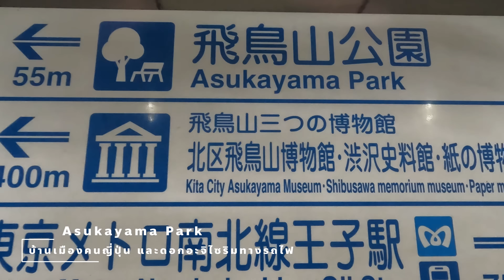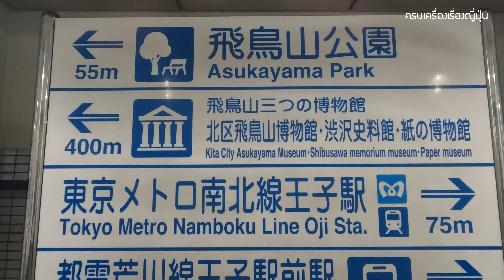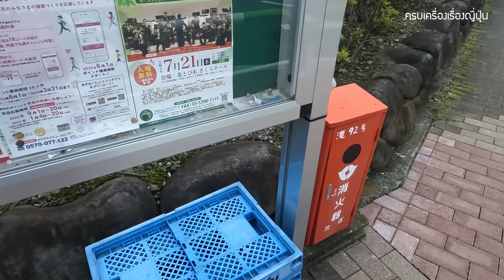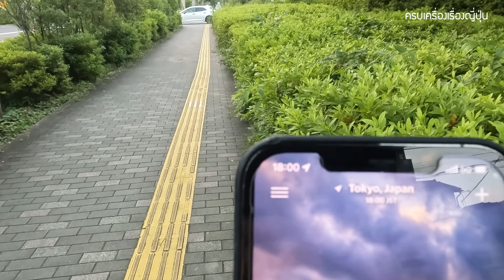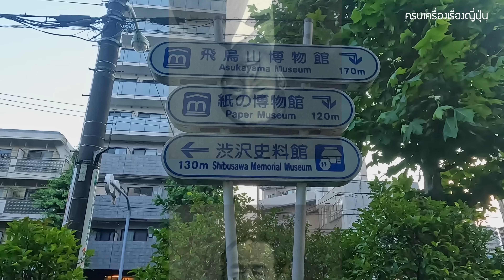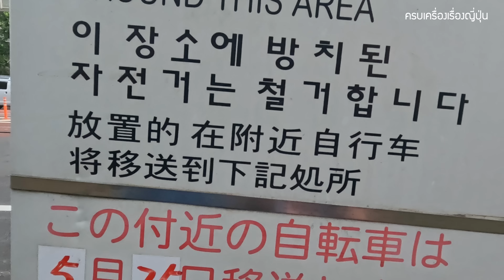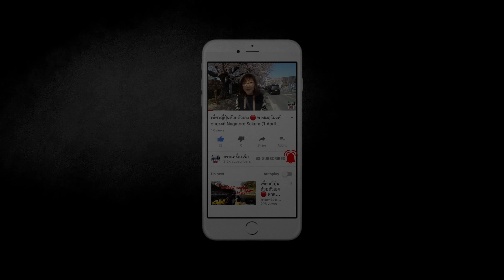ชมบ้านเมืองคนญี่ปุ่น รถรางโตเกียว ถนนดอกไฮเดรนเยีย อะจิไซริมทางรถไฟ เที่ยวญี่ปุ่น โตเกียว Tokyo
วันนี้จะพาไปชมกำแพงดอกอะจิไซริมทางรถไฟ ที่ Hydrangea Road ทางเหนือของกรุงโตเกียว

💐 พอเริ่มเข้าสู่หน้าฝนทีไร ดอกอะจิไซก็เริ่มเบ่งบาน ดอกอะจิไซ (紫陽花, アジサイ)  หรือในภาษาอังกฤษคือดอกไฮเดรนเยีย เป็นดอกไม้ที่เรามักจะพบเห็นได้บ่อย ๆ ในช่วงฤดูฝนของญี่ปุ่น ซึ่งจะเริ่มเห็นได้ช่วงปลายเดือนพ.ค. - มิ.ย. และแหล่งชมดอกอะจิไซที่สวยงามในโตเกียวเชื่อว่าหลาย ๆ คนก็คงจะนึกถึงที่นี่ค่ะ "Hydrangea Road" ริมทางรถไฟอยู่ติดกับสถานีรถไฟ Oji และสวนสาธารณะ Asukayama นั่นเอง ที่นี่เป็นจุดชมดอกอะจิไซที่เป็นทางยาวกว่า 400 เมตร มีดอกอะจิไซ ราว ๆ 1,300 ต้นค่ะ ซึ่งจะมีหลากสีสันผลัดกันเบ่งบานออกมาให้เราได้ชมกัน

💡 เกร็ดความรู้เพิ่มเติม :
💐 ดอกอะไซ (紫陽花, アジサイ, ajisai ) หรือ ไฮเดรนเยีย คนญี่ปุ่นได้กล่าวไว้ว่าเป็น "ดอกไม้ของคนใจโลเล" เพราะเนื่องจากว่าในหนึ่งต้นนั้นดอกมีหลายสี เพราะขึ้นอยู่กับค่าความเป็นกรด ด่าง ของดิน ถ้ามีค่า PH น้อยกว่า 5.5 (เป็นกรด) อะจิไซจะให้ดอกสีฟ้า หรือม่วง แต่ถ้ามีค่า PH สูงกว่า 5.8 เป็นด่าง (บางตำราว่า 5.5) ดอกอะจิไซ ก็จะเป็นสีชมพู หรือแดง

แต่ดอกอะจิไซในแต่ละสีก็มีความหมายที่แตกต่างกันค่ะ
▪ สีชมพู หมายถึงความอ่อนโยน, ความรักที่เต็มไปด้วยความจริงใจ
▪ สีเขียว หมายถึง ความสวยงามที่เป็นไปตามธรรมชาติไม่จำเป็นต้อง ปรุงแต่งสิ่งใดเพิ่มเติม
▪ สีฟ้า หมายถึง ความเรียบง่าย ความเข้าอกเข้าใจและการให้อภัย
▪ สีม่วง หมายถึง ความหรูหรา มีเสน่ห์น่าค้นห้า
▪ สีขาว หมายถึง ความบริสุทธิ์ใจของผู้ให้ที่มอบให้กับผู้รับ และความอดทน

🚉 การเดินทาง : นั่งรถไฟลงที่สถานี Oji ทางออก Central

คลิปถ่าย 9 มิ.ย. 2022

🧧 แจกฟรีคูปองส่วนลดตึกม่วงแห่งอุเอโนะ 5-7%